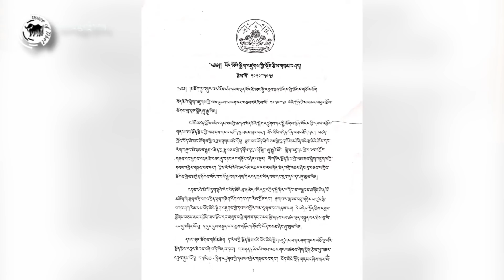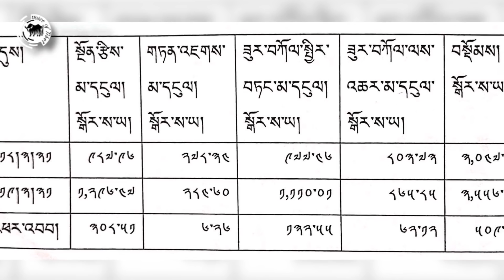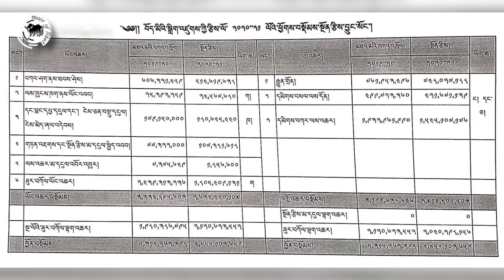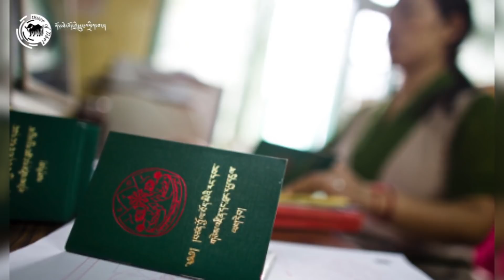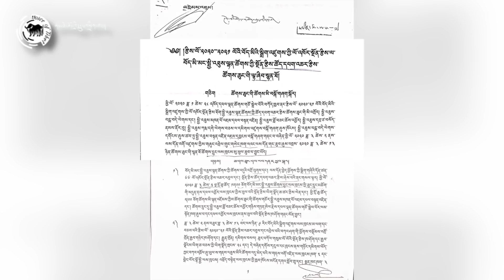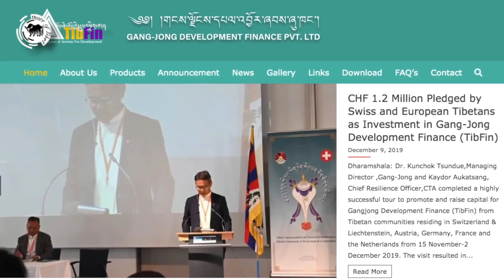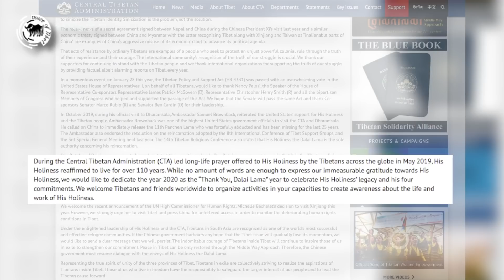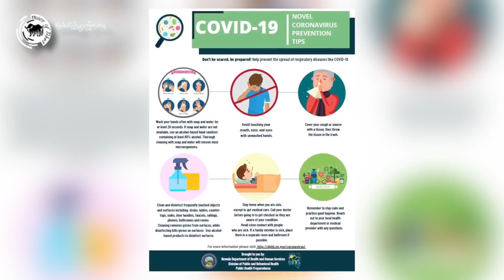Interview with Paljor Kalon Karma Yeshi on CTA’s 2020-2021 Budget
བོད་མིའི་སྒྲིག་འཛུགས་ཀྱི་རྩིས་ལོ་ ༢༠༢༠་༢༠༢༡ ལོའི་སྔོན་རྩིས་དང་ལས་འཆར་ཐོག་གླེང་མོལ།